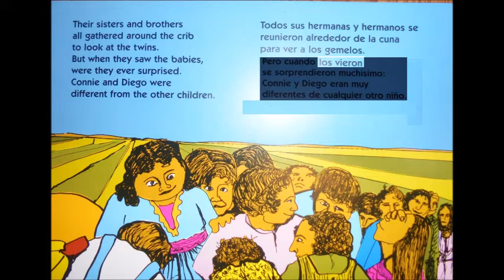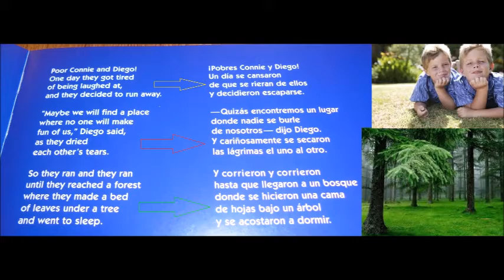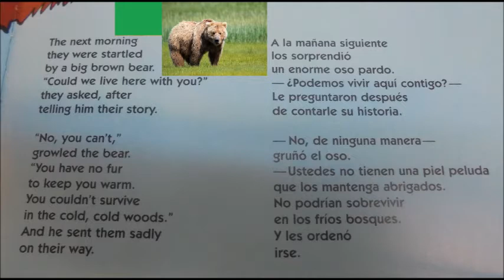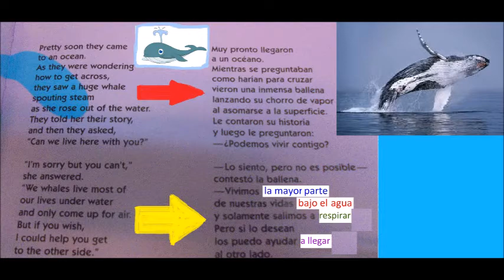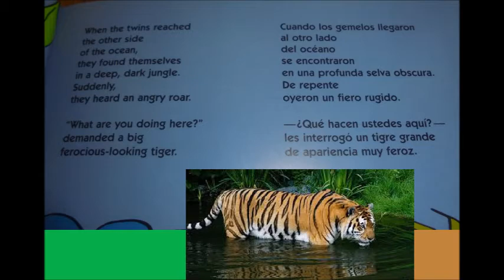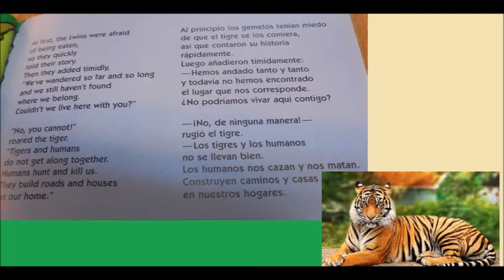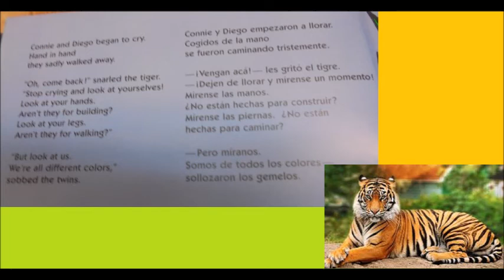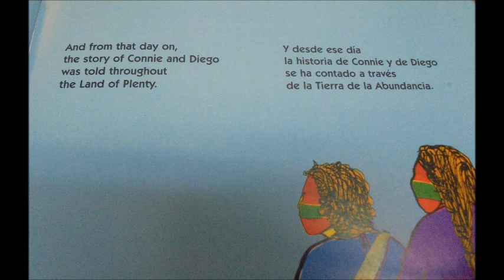CUENTO BILINGÜE INGLËS ESPAÑOL PARA LOS NIÑOS Y ADULTOS